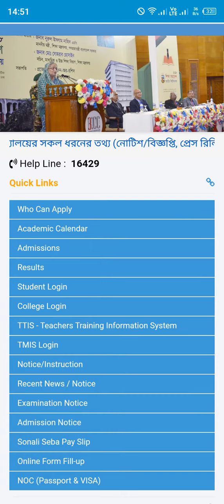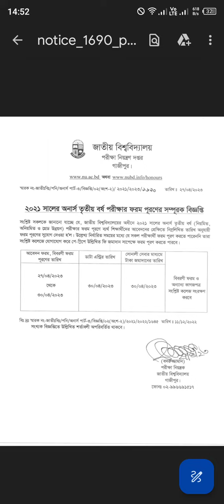অনার্স ৩য় বর্ষ সুসংবাদ ফর্ম ফিলাপের সময়সীমা বৃদ্ধি | honours 3rd year exam update 2023 | form fillup